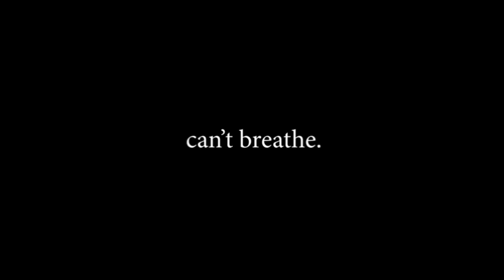Can't Breathe | GoFigure | GSR18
Go Figure

Title of Piece : Can’t Breath

In the era of masks and shields breathing has been really hard and even almost impossible.

Music Title & Artist : Lose My Breath by parrisgoebel and Streets by doja cat

**Instagram& Twitter: Gofigure DVO